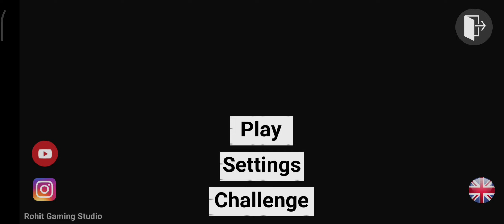indian bikes | r15 v3 bike transportation in airport | GAMING channel by snobi 5457